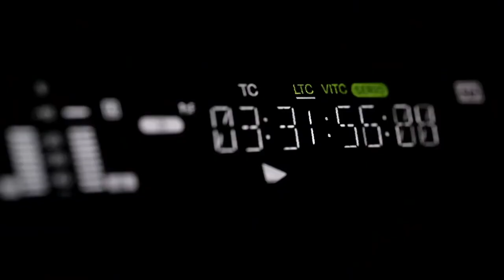Clare Crockett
Se trata de conocer a la hermana Clare Crokett fallecida en un terremoto en Ecuador.
Es un ejemplo de persona que ha pasado de una vida vacía a una vida de Fe , convencida del Amor de Dios.